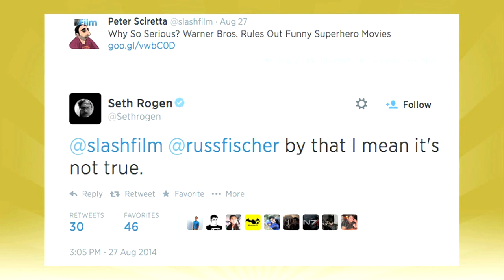Warner Bros. "No Joke" Policy For DC Comics Movies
Thoughts on the "No Joke" policy that supposedly Warner Bros. put in place for the DC Comics Cinematic Universe.